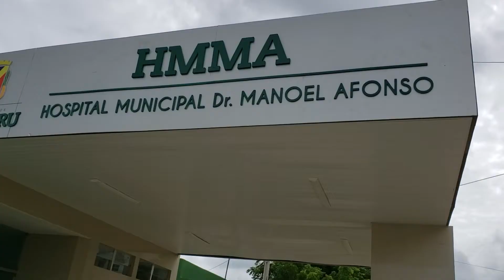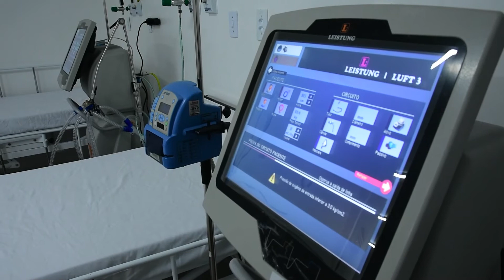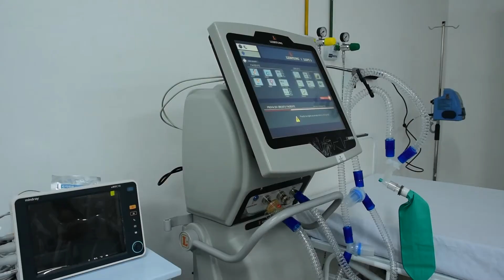Hospital Manoel Afonso completa um mês de atendimento a Covid-19 - Jornal da Cidade 28/05/2020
O hospital municipal Manoel Afonso completou um mês de atendimento à pacientes com a Covid-19 no município. Recentemente a unidade recebeu diversos idosos da Casa dos Pobres São Francisco de Assis diagnosticados com o vírus. Isso impactou os atendimentos? O repórter Alex Murphy traz um balanço deste primeiro mês de atendimento na linha de frente.